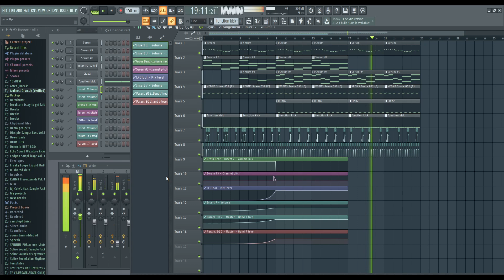i like sound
jolly beat